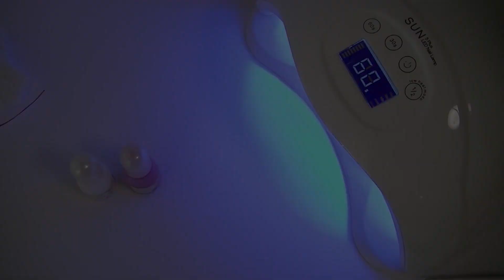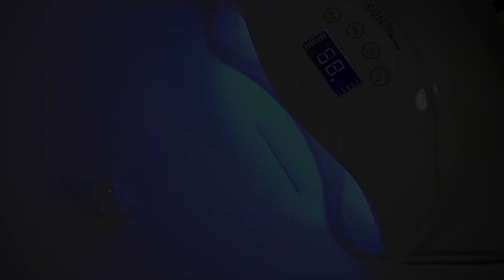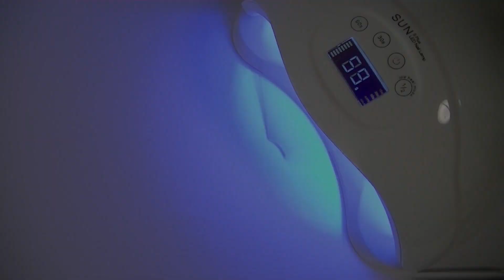【100均レジンパーツ】苺ミルクかき氷ピアス作ってみた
小さな苺ミルクのかき氷を作ってみました
UVレジン、シュガーパウダー、メタルチャーム、着色剤などを使いました